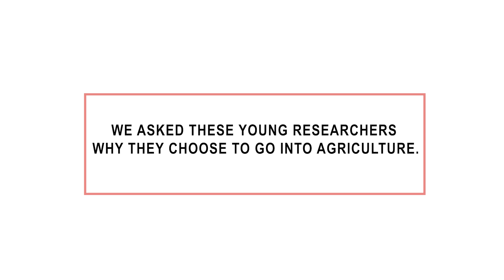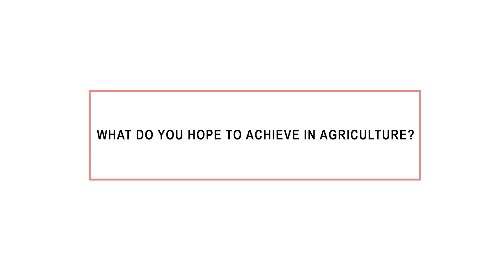Why I chose (smart) agriculture as a career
Young agricultural researchers talk about why they chose agriculture as a career and the common reactions that others have when they learn about their occupation.

These researchers are all participants in the 2021 Smart Agriculture Competition organized by Pinduoduo, China's largest agriculture platform.

Other related stories:
Pinduoduo competition tests whether agtech can be productive and eco-friendly at the same time

China Agricultural University joins Pinduoduo to co-organize 2021 Smart Agriculture Competition

Bayer Crop Science partners Pinduoduo in Smart Agriculture Competition to develop “one-click planting” solutions

Pinduoduo deepens digital transformation for agriculture as record number of buyers and merchants flock to platform